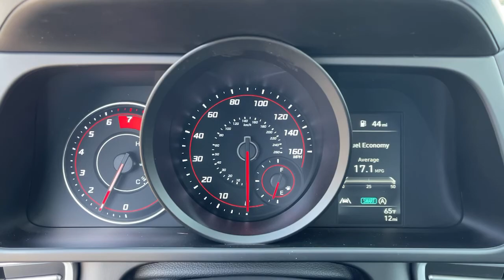2021 Hyundai Elantra Moreno Valley, Riverside, Beaumont, Banning, Perris CA 210295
Phantom Black New 2021 Hyundai Elantra available in Moreno Valley, California at Hyundai of Moreno Valley. Servicing the Riverside, Beaumont, Banning, Perris, CA area.

Phantom Black 2021 Hyundai Elantra SE FWD IVT 2.0L 4-Cylinder DOHC 16Vbrbr33/43 City/Highway MPGbrbrbrSee How We Make the Difference at Hyundai of Moreno Valley, Providing Hyundai Drivers from Moreno Valley, San Bernardino, Hemet, Redlands, and Riverside CA With a Quality Experience. Price includes: $1500 - Retail Bonus Cash. Exp. 03/31/2021 $500 - HMF Standard Rate Bonus Cash . Exp. 03/31/2021